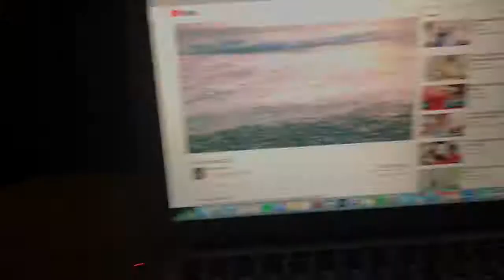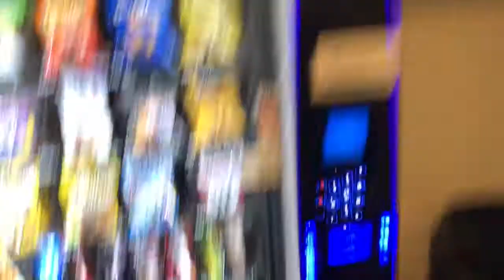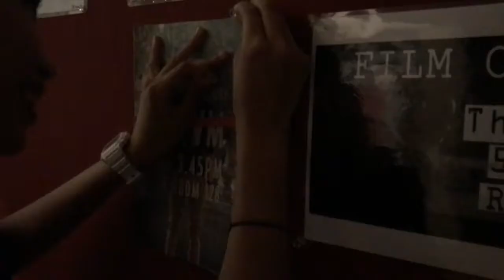EXPOSING MY SCHOOL FRIENDS // Rinne Owen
Hiya! I'm Corinne, but I'm going by Rinne here because that's just easier in a lot of ways(even though currently no one but myself calls me that…)!
Here's a bunch of clips from the 3rd is week of school! I'm ssoooooo behind on editing, but i've got some exciting content that'll be out on other channels, so I'll update you all about that when it's up! For now, meet my friends:)^^
 I look forward to uploading vlogs of my life as I transition from living in a humid little suburb to attending an international boarding school near the BIG Apple!!
Hopefully you'll find this interesting and creative, but considering I'm just starting up, I'm a little unsure of all of this myself ahhh lol.

Oh and I don't know if I'm supposed to do this or how relevant it is, but...

For more of meeee:)
Personal Instagram: @corinmeowen
Photography Instagram: @chosphotos